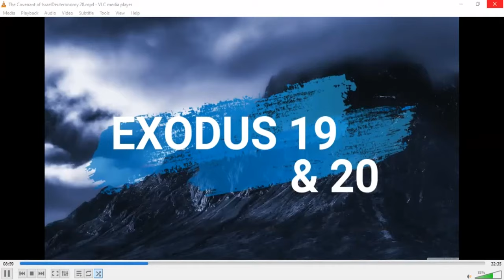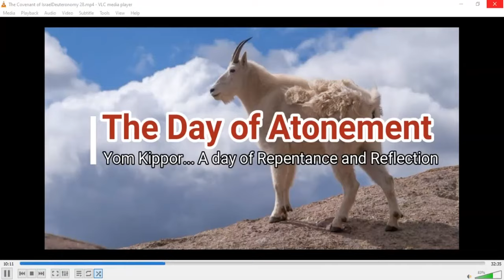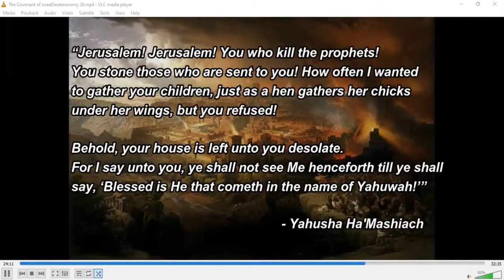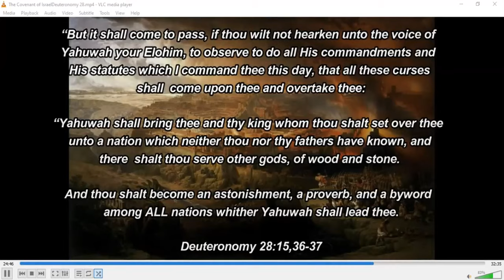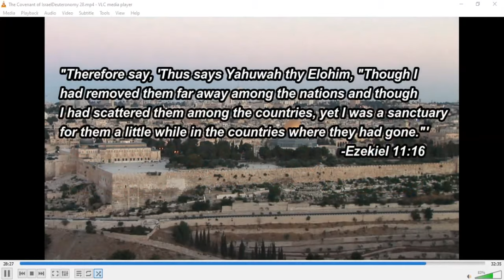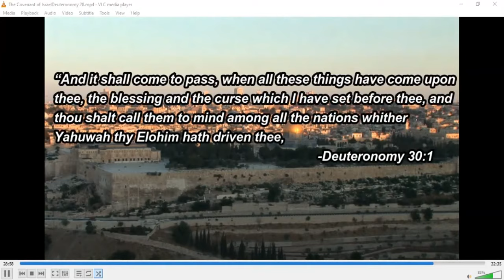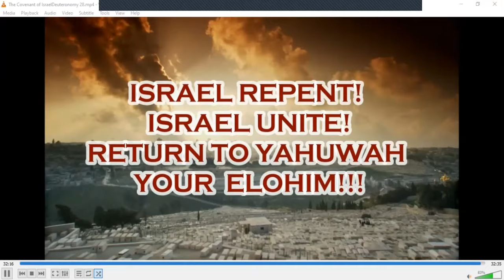Caribbean Hebrew Fellowship: Français Caribbean Session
A powerful fellowship of Caribbean Hebrews unlocking their Biblical destiny and discovering the truth of Torah w/ Duane Harris (Moreh/Teacher) USA

Une puissante communauté d’Hébreux des Caraïbes débloquant leur destin biblique et découvrant la vérité de la Torah w/ Duane Harris (Moreh/Teacher) USA

Una poderosa comunión de hebreos caribeños que desbloquean su destino bíblico y descubren la verdad de la Torá con Duane Harris (Moreh/Teacher) USA